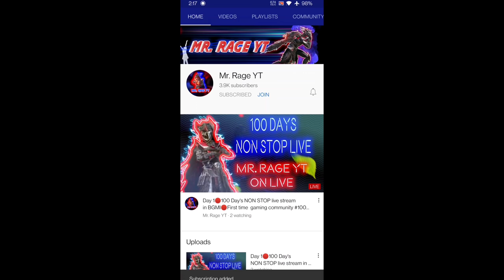M2 ROYAL ADVENTURE SPIN | REALLY WORK THIS TRICK ? Kumari Gamer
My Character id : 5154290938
Device : Poco F1, OnePlus 7T, iPad 8th gen
Graphic : HD & Extreme
Control : 3 Fingers + Gyroscope ( Scope On )

1) Mic
2) Mic
3) Mobile
4) Camera
5) Pubg Trigger
6) Tripod
7) Headphone